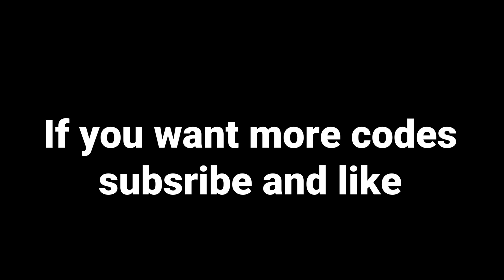Roblox shindo life Nimbus private server codes.